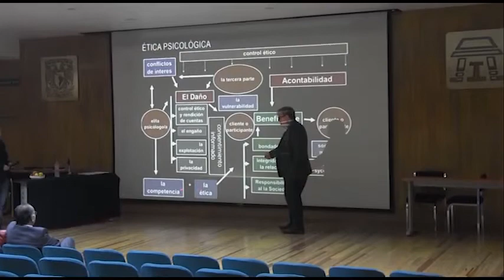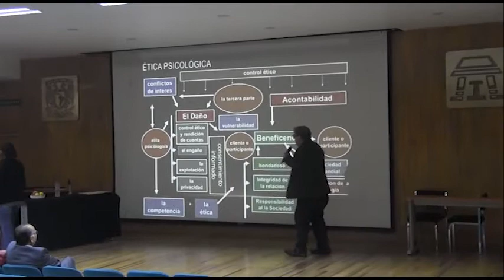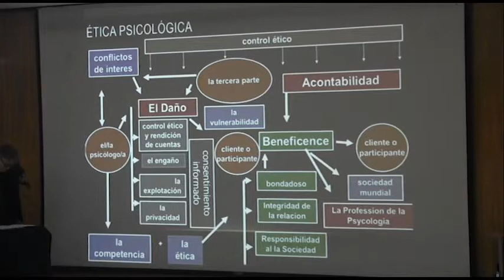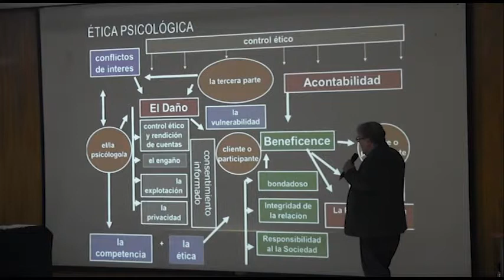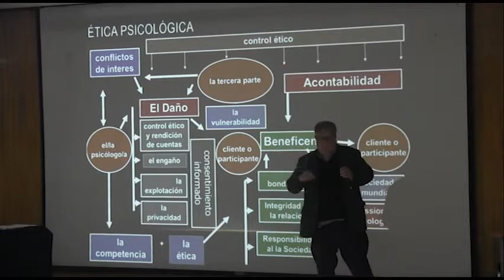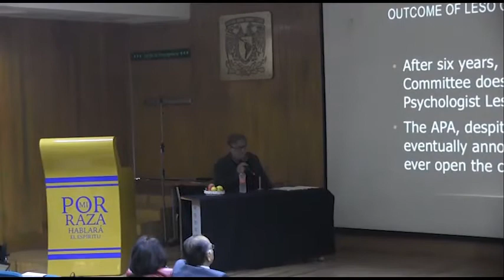Ética psicológica y activismo. Dr. Brad Olson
Conferencia Ética psicológica y activismo, brindada por el Dr. Brad Olson, de la National Louis University. FES Iztacala, 2018